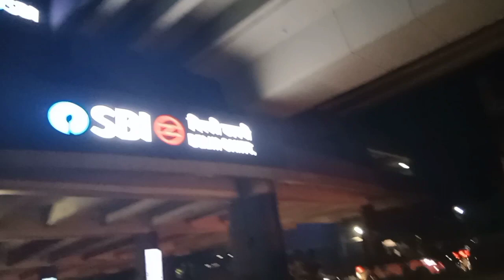साले साहब के आने से क्या हो गया | अब क्या करें हम लोग